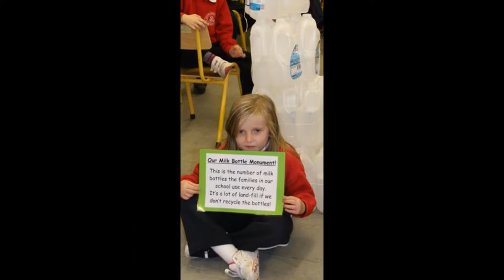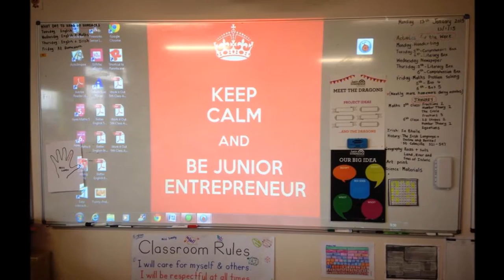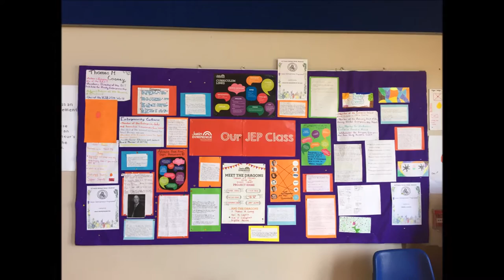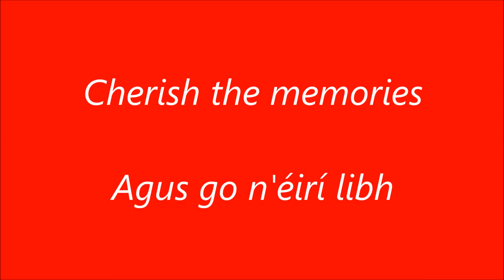Graduation2015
The First graduating class from St Francis National School, Blackrock, County Louth.
September 2007 - June 2015